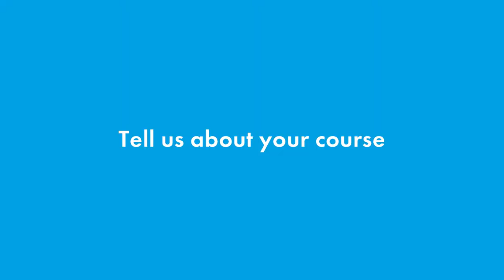Yumeng Mao and Yiwen Wang - BSc Hons Criminology and Criminal Justice - China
Meet Yumeng and Yiwen and hear them describe their experience of studying at Ulster University.

Should you wish to access the mp4 file for this video please contact Global Marketing at: